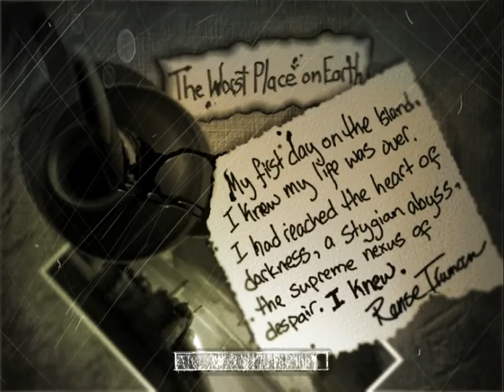The Suffering Intro + The Worst Place On Earth Part 1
Masterjim here with the intro and the first level of the suffering. The suffering is in my opinion one of the best horror games to come out since 2002. You play as Torque, a man who has been sent to the fictional Abbott State Penitentiary on Carnate Island who has been convicted and sentenced to death for murdering his wife and two children, Though he claim's to have blacked out at the time this happened and cannot remember anything. The game has a mix of First Person and 3rd person controls and if you enjoy a horror game this should be on your list.

Ps: I am sorry about the sound I dunno why but it was very loud when I was recording(Just turn it down a little and it is not so bad).

At some point I might even redo this level fix the sound and do a full walkthrough.